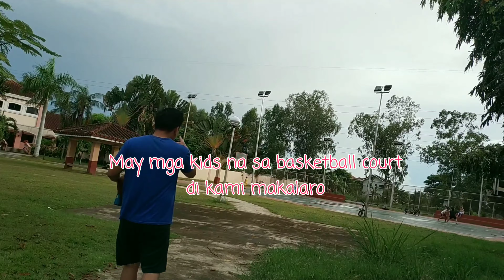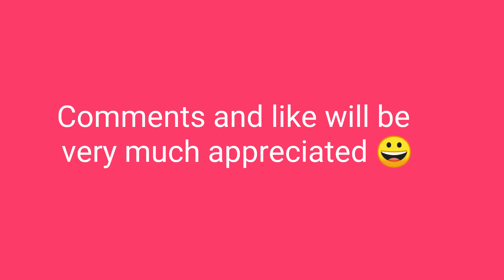Vlog #1 - Couple Goals Fatness to Fitness program 101😊😊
Hello everyone so me and my wife decided to record our intermittent fasting Vlog. So basically we are not a fitness Guru or trainer like that we just doing this for fun and for memories that we like to share to everyone 😊😊